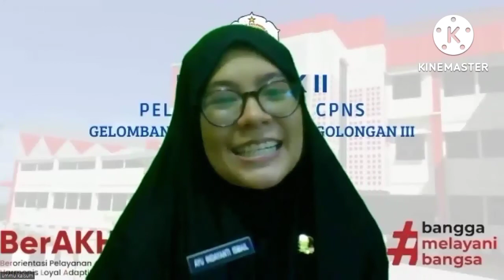Bincang-Bincang Wawasan Kebangsaan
Bincang-bincang tentang wawasan kebangsaan bersama Koordinator Program Studi Pendidikan Biologi Fakultas Keguruan dan Ilmu Pendidikan Universitas Sulawesi Barat. Bapak Firman, S.Pd, M.Pd. Kegiatan Pelatihan Dasar CPNS.